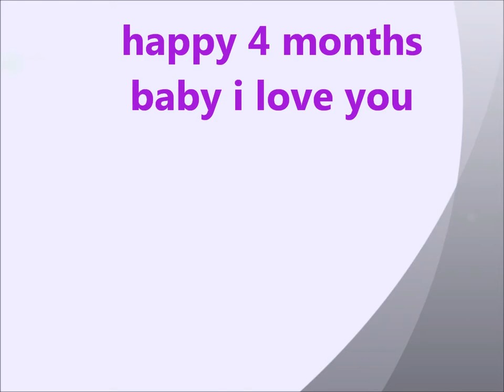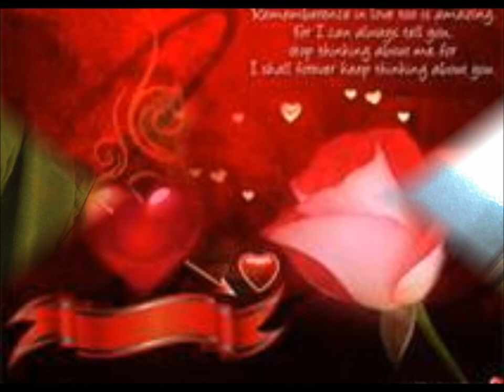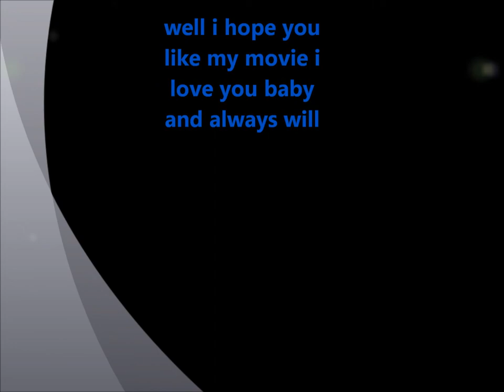jakesvideo2kaylynn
Jacob and Kaylynn 4 Month Video